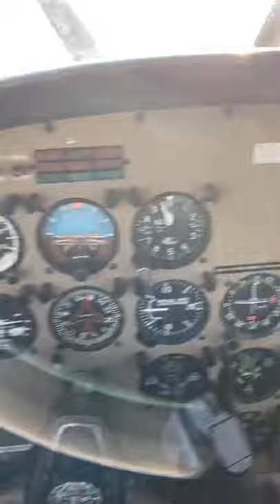Flying lessons in West London Aero Club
Let’s start to learn to fly 😀😀😀😀